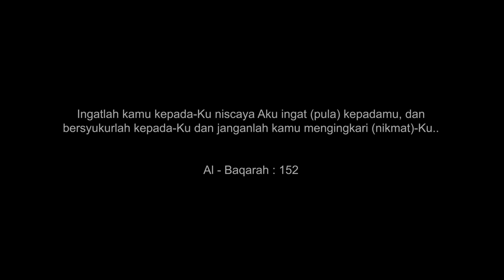1 GEROBAK LONTONG RAKSASA DI BAYAR, TERNYATA MAMPU 200 PORSI PENJUAL GA PERCAYA DI BELI !